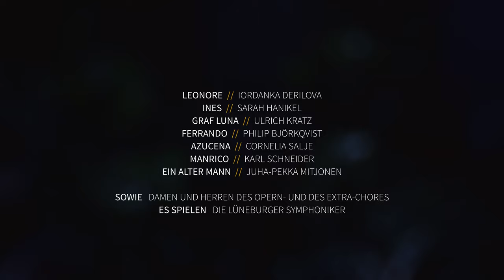»Der Troubadour« TRAILER (Theater Lüneburg)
Musikalische Leitung: Thomas Dorsch
Inszenierung, Bühnen- und Kostümbild: Stefan Rieckhoff
Co-Regie: Oliver Hennes

Leonore: Iordanka Derilova a. G.
Ines: Sarah Hanikel
Graf Luna: Ulrich Kratz
Ferrando: Philip Björkqvist a. G.
Azucena: Cornelia Salje a. G.
Manrico: Karl Schneider
Ein alter Mann: Juha-Pekka Mitjonen

Sowie
Damen und Herren des Opern- und des Extra-Chores

Es spielen
Die Lüneburger Symphoniker